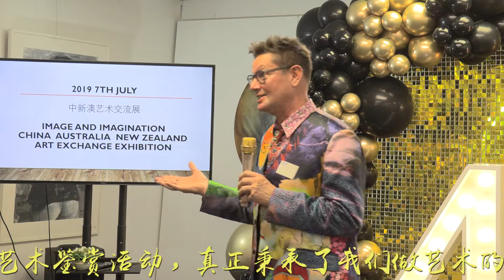奥克兰国际空间成立四周年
“见证风雨，迎接彩虹”一奥克兰国际空间成立四周年“艺术家重逢”主题晚会于2022年6月18日举行，新中艺术家重逢，共叙友情，度过一个美好的夜晚。
奥克兰国际艺术空间自2018年6月成立以来，四年间我们经历了美好，见证了风雨，也觅见了彩虹。自2020年初开始两年半以来的疫情期间，我们的艺术活动由于疫情的干扰受到很大的影响。但是，我们推广艺术的工作一直没有间断。四年来我们共推出五十多次大大小小、线上线下的艺术展览、国际艺术交流、艺术鉴赏活动，真正秉承了我们做艺术的初衷，热爱艺术，扶助艺术，传播艺术文化。
奥克兰国际艺术艺术空间一路走来，遇见的都是朋友和师长。在四年间我们得到了新西兰、中国艺术家的支持、理解与合作。大家互相尊重，相处愉快，合作共赢；我们也得到了新中两国艺术机构、政府的关注与支持；同时也收获了一批热爱艺术、喜欢收藏的朋友。他们认可我们的艺术理念和艺术鉴赏力，愿意通过我们将艺术品纳入他们的收藏序列。我们特别感恩我们的家人无私的理解和支持，以及我们的员工、义工朋友们不懈的努力和忘我的工作。
展望未来，我们期待奥克兰国际艺术空间可以打造成享誉世界的蓝筹画廊，铸建独特的艺术品牌，推出一批具有鲜明特色的艺术家，努力持续地服务于新西兰的华洋世界。继续做好国际间的艺术交流与合作。“行百里者半九十”我们坚信，只要继续坚持热爱艺术的初心，未来的艺术生活一定会多姿多彩，璀璨绚丽！